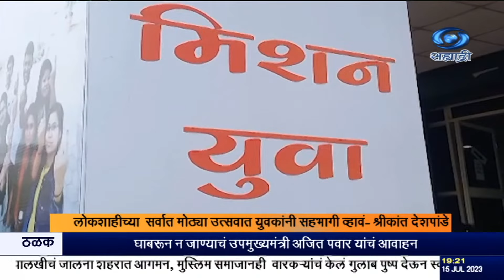लोकशाहीच्या सर्वात मोठ्या उत्सवात युवकांनी सहभागी व्हावं- श्रीकांत देशपांडे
दि.१५.०७.२०२३ :
  राज्यातील एकूण लोकसंख्येत 18 आणि 19 वर्षे वयोगटातील युवकांचे प्रमाण 5.8 टक्के आहे. मतदार यादीत मात्र हे प्रमाण प्रतिबिंबित होत नसून हे प्रमाण केवळ शून्य पूर्णांक अडूसष्ट टक्के आहे.  नवमतदारांनी कर्तव्यांची जाणीव ठेवत मतदार म्हणून नावनोंदणी करत मतदान प्रक्रियेत सामील  होऊन लोकशाहीच्या  सर्वात मोठ्या उत्सवात सहभागी होण्याचे आवाहन मुख्य  निवडणूक अधिकारी आणि अपर मुख्य सचिव श्रीकांत देशपांडे यांनी केलं आहे.
--होल्ड--.
सुपर- श्रीकांत देशपांडे, राज्य निवडणूक अधिकारी.
     विशेष संक्षिप्त पुनरीक्षण कार्यक्रमा अंतर्गत नागपूर जिल्ह्यातील किमान 75 हजार नवमतदारांच्या नोंदणीसाठी मिशन युवा हे अभियान राबवण्यात येत आहे. या अभियानाचं उद्घाटन मानकापूर मधल्या विभागीय  क्रीडा संकुलात करण्यात आलं,  त्यावेळी ते बोलत होते.  मतदानाविषयीची  उदासीनता झटकली पाहिजे. यासाठी सर्वांनी प्रयत्न करणं आवश्यक आहे, हा मिशन युवा  कार्यक्रमाचा महत्वाचा उद्देश आहे, असं देशपांडे म्हणले.